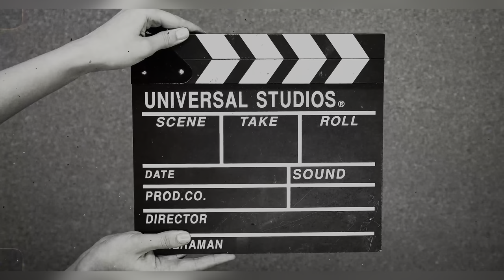Baristas at Coffee Shops: The Real Story Behind the Counter